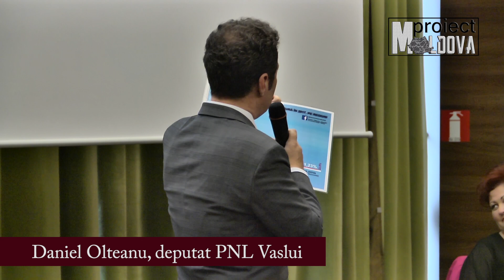Deputatul Daniel Olteanu: "Miza este întreaga Moldovă!"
Daniel Olteanu, deputat PNL Vaslui: "Bucureștiul s-a învățat ca noi, moldovenii, să tăcem, iar dacă nu tăcem, a reușit să ne dezbine."